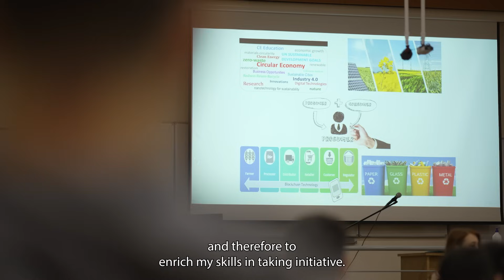EUSEW2025 Finalist | Greek academic driving country’s energy transition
Vote for Dr Stella Tsani, a Greek academic working at the intersection of economics, sustainability and policy

Often seen as elite ivory towers, academic institutions may hold the answers to some of the key socio-political questions facing Greece and the wider European region. Can economic analysis deliver solutions to the country’s challenges around sustainable energy? Stella Tsani is bridging research and action, while investing heavily in the next generation of energy professionals, especially young women.

Stella Tsani is one of three finalists shortlisted for the European Sustainable Energy Awards 2023 in the Woman in Energy category The award recognises women who lead outstanding activities that, if replicated, help to advance the clean energy transition in Europe.

Meet all nine outstanding individuals and projects, who are highlighted at the EUSEW2025 for their innovation in energy efficiency and renewables